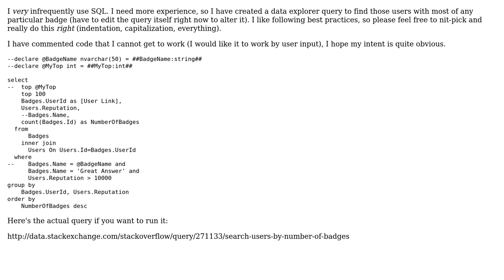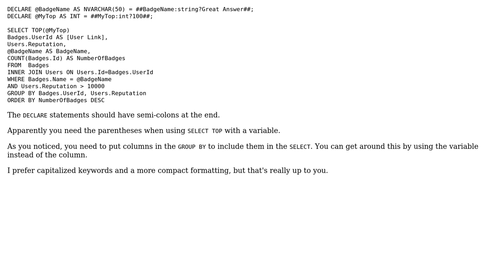Find Users by Most Badges (3 Solutions!!)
Find Users by Most Badges

With thanks & praise to God, and with thanks to the many people who have made this project possible! | Content (except music & images) licensed under CC BY-SA | Music | Images & others | With thanks to user Phrancis user Brythan user Aaron Hall user 200_success and the Stack Exchange Network Trademarks are property of their respective owners. You are responsible for your own actions.